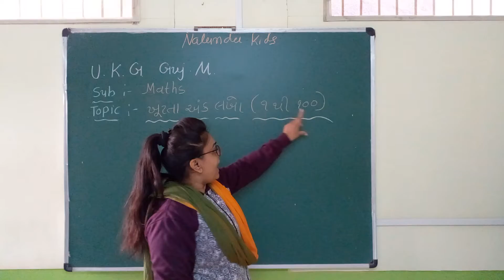Ukg Guj Med || Drawing || Page No 24